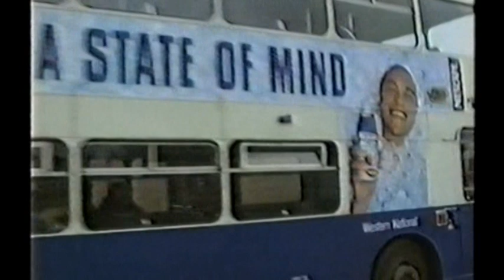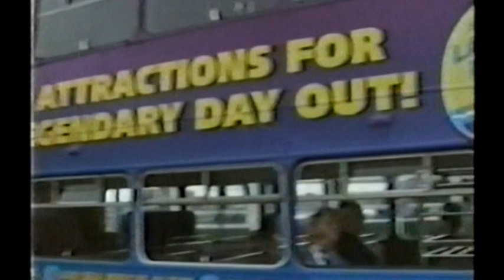Looking Back At Buses 62 Cornwall Part 1 2000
Filmed in Penzance, Lands End, Mousehole, Polperro, Looe, Bodmin, St Blazey, St Austell & Tor Point.